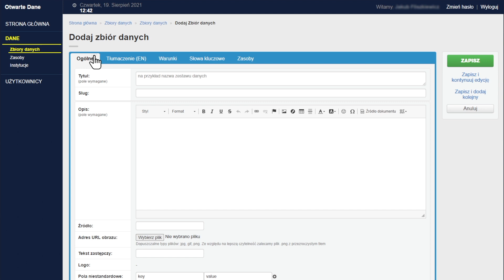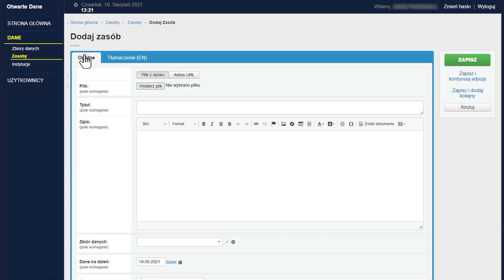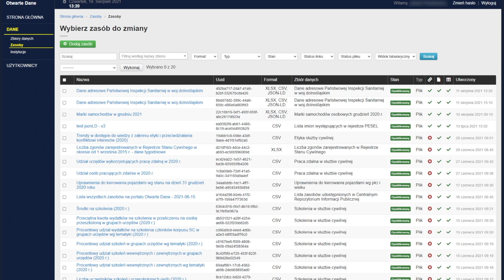Jak udostępniać dane na portalu dane.gov.pl?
Planujesz opublikować otwarte dane?
Zacznij od zarejestrowania się w portalu i zapoznania z przewodnikiem dla dostawców dostępnym w bazie wiedzy. Skontaktuj się z administratorem portalu, aby otrzymać uprawnienia edytora.